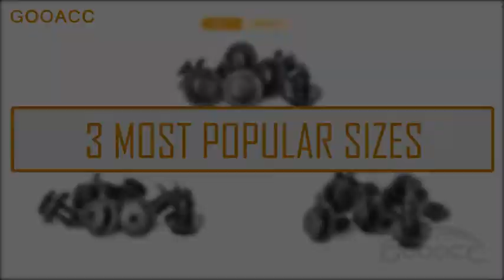GOOACC 100PCS 7mm 8mm 10mm Compatible Upgrade for 90914-0007, 90913-0067 & 90914-0051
40pcs 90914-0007 Bumper, Engine Cover, Fender & Grille Push-Type Retainer for Subaru Baja, Forester, Impreza, Legacy, Outback & Tribeca 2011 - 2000
30pcs 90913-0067 Engine Cover and Fender Liner for Subaru B9, Forester, Legacy, Outback & Tribeca 2005 -
30pcs 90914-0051 Front Bumper & Quarter Panel Push-Type Retainer for Subaru Impreza, Legacy, Outback & Tribeca 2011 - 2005
FITS VARIOUS SUBARU MODELS - The clips fit selected Subaru as well some other car brands.
Premium OEM Upgraded Quality and Durable —Made of Premium Auto Grade Nylon: PA66(Not Ordinary Cheap Nylon), solid like metal.